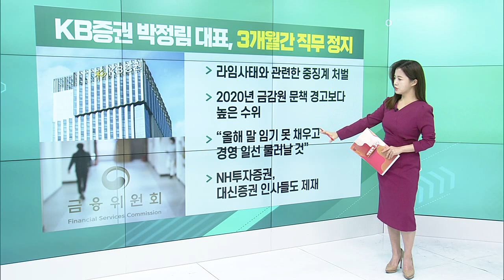액션스퀘어, 65억 유상증자… 3자 배정 / SK스퀘어 11번가 콜옵션 포기… 통매각 수순 / KB증권 박정림 대표, 3개월간 직무 정지_굿모닝 VIEW (20231130)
액션스퀘어, 65억 유상증자… 3자 배정
- 보통주 신주 407만 5243주 발행
- 와이제이엠게임즈, 쓰리스텝스가 대상자
- 운영자금 등을 위해 65억 조달 필요
- 시간 외서 6% 넘게 급등

SK스퀘어 11번가 콜옵션 포기… 통매각 수순
- 재무적투자자 보유 11번가 지분 18.18%
- 재무적투자자, SK스퀘어 지분(80.3%)까지 매각 가능
- 11번가, IPO도 불발…“기업가치 평가 높지 않아”

KB증권 박정림 대표, 3개월간 직무 정지
- 라임사태와 관련한 중징계 처벌
- 2020년 금감원 문책 경고보다 높은 수위
- “올해 말 임기 못 채우고 경영 일선 물러날 것”
- NH투자증권, 대신증권 인사들도 제재

골드만 “내년 亞 투자처는 한국… 방산주 선호”
- 공매도 금지 이후, 코스피 6개월간 10%↑
- 코스피 PBR 0.92 ‘저평가’ 판단
- 한국, 세계 주요 무기 공급국 중 하나